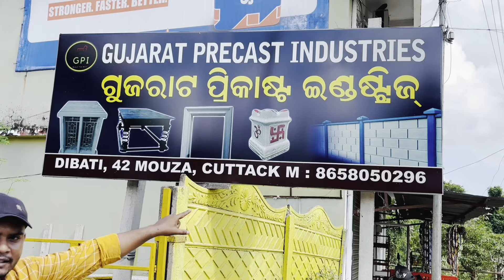ଆଠୁ ଶସ୍ତା ରେ ପାଇବେନି ସିମେଣ୍ଟ ବନ୍ଧ କବାଟ ଝରକା କଟକ Lowest Price Cement Door Frames Cement Window Frame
ଆଠୁ ଶସ୍ତା ରେ ପାଇବେନି ସିମେଣ୍ଟ ବନ୍ଧ କବାଟ ଝରକା କଟକ ରେ || Lowest Price Cement Door Frames And All Item

Cement Window Frame from Cuttack, Windows frame wholesale

Odisha no.1 Cement product wholesalers from director factory.

Odisha no1 Cement product wholesalers from direct company.

Best Concrete Cement Precast window in wholesale rate in Cuttack Odisha,

Best Cement window frame in Cuttack Odisha,

Best House Windows Frame in Odisha

Best Concrete Cement Precast window in Bhubaneswar Odisha,

Best Precast window frames in Odisha